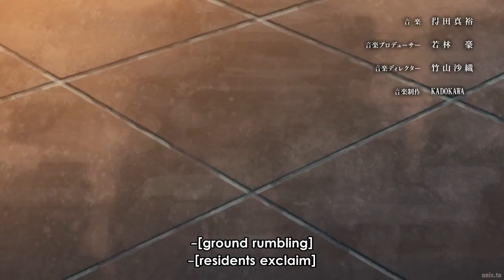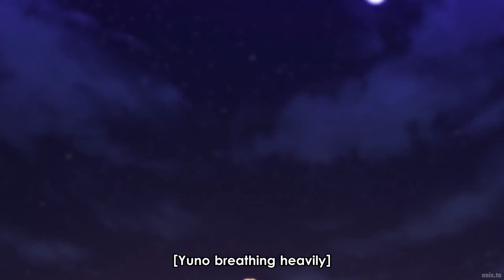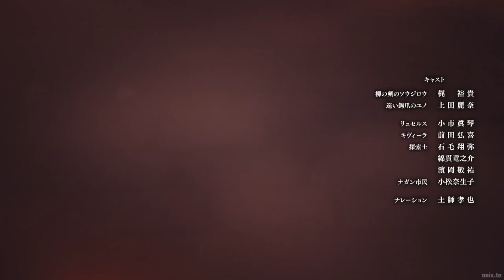Pumunta Siya Sa Ibang Mundo Para Kalabanin Ang Mas Malalakas.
Anime Recap | Ishura